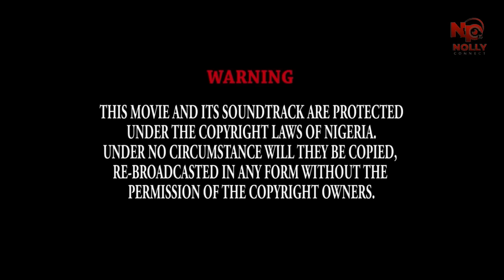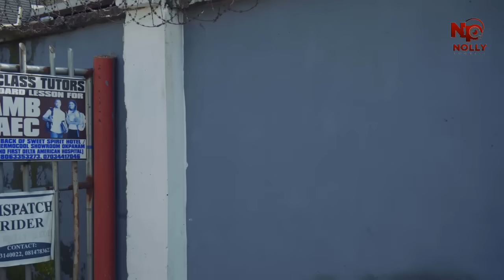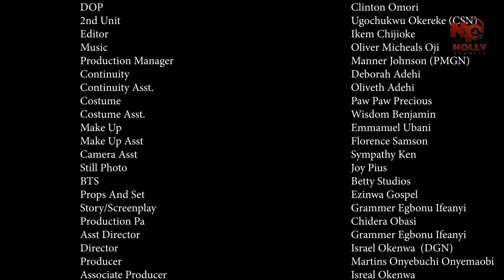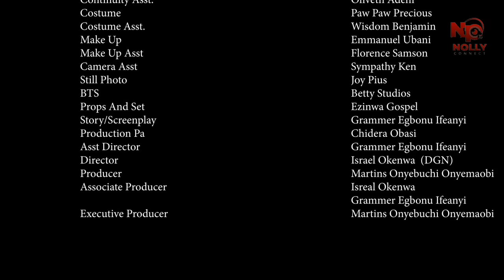THE ANGRY GHOST (THE MOVIE) MERCY KENNETH NJIDEKA OKEKE - 2024 LATEST NIGERIAN NOLLYWOOD MOVIES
Watch Nollywood movies on Nolly Connect TV, Nigerian FREE Movies on Youtube. Our passion for Movie making is to produce thousands of free Nollywood Movies, Nigerian movies, Ghana movies, Watch exciting youtube movies on NollyTV Connect Enjoy free Nigerian movies here,

SYNOPSIS : Another mind blowing nollywood blockbuster movie you can not afford to miss